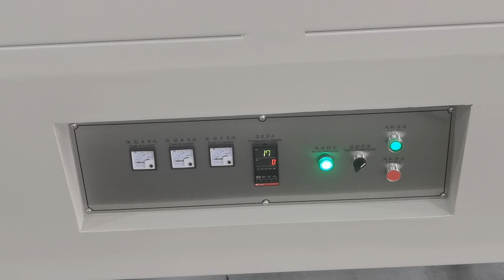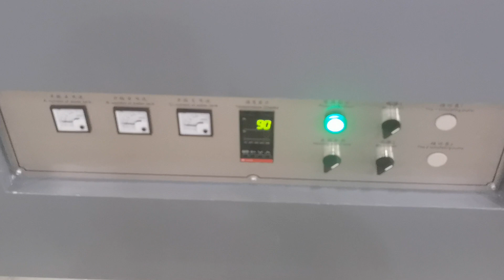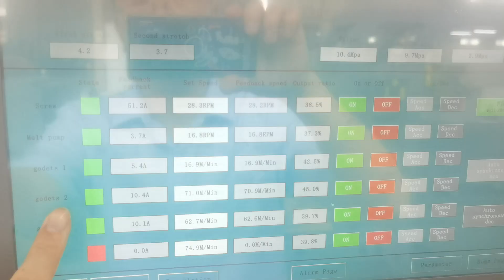AUTOMATIC ITALY STYLE MONOFILAMENT WINDING MACHINE | WINDER | COILING | COILER | FILAMENT | TYPE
AUTOMATIC ITALY STYLE MONOFILAMENT WINDING MACHINE WINDER COILING COILER FILAMENT

Brush monofilament making machine
Brush monofilament production machine
Brush monofilament production line
Brush monofilament extrusion machine
Brush monofilament extrusion line

Brush filament making machine
Brush filament production machine
Brush filament production line
Brush filament extrusion machine
Brush filament extrusion line

Broom monofilament making machine
Broom monofilament production machine
Broom monofilament production line
Broom monofilament extrusion machine
Broom monofilament extrusion line

Broom filament making machine
Broom filament production machine
Broom filament production line
Broom filament extrusion machine
Broom filament extrusion line

PP monofilament making machine
PP monofilament production machine
PP monofilament production line
PP monofilament extrusion machine
PP monofilament extrusion line

PP filament making machine
PP filament production machine
PP filament production line
PP filament extrusion machine
PP filament extrusion line

PET monofilament making machine
PET monofilament production machine
PET monofilament production line
PET monofilament extrusion machine
PET monofilament extrusion line

PET filament making machine
PET filament production machine
PET filament production line
PET filament extrusion machine
PET filament extrusion line

PET brush monofilament making machine
PET brush monofilament production machine
PET brush monofilament production line
PET brush monofilament extrusion machine
PET brush monofilament extrusion line

PET brush filament making machine
PET brush filament production machine
PET brush filament production line
PET brush filament extrusion machine
PET brush filament extrusion line

Polyester brush monofilament making machine
Polyester brush monofilament production machine
Polyester brush monofilament production line
Polyester brush monofilament extrusion machine
Polyester brush monofilament extrusion line

Polyester brush filament making machine
Polyester brush filament production machine
Polyester brush filament production line
Polyester brush filament extrusion machine
Polyester brush filament extrusion line

Ms. Mona Yuan
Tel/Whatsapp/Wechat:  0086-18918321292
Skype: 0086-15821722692